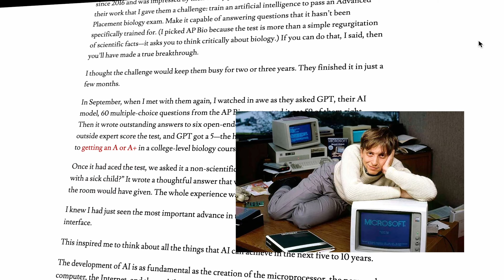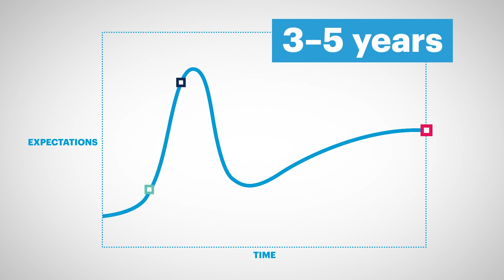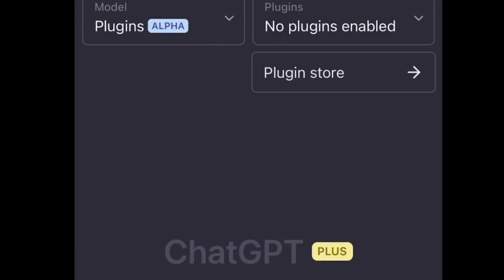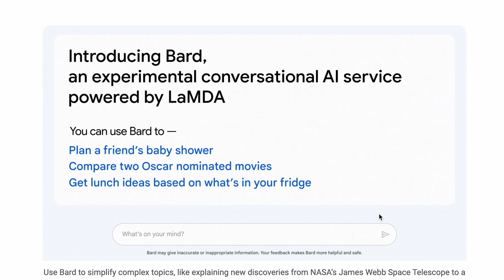AI's CRAZIEST Week - Everything Is About To Change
Everything Is About To Change (AI's Wildest Week)

This last week has seen an insane explosion of new advances in AI with just about every major company releasing updates or integrations as a major AI land-grab takes place.

It can be overwhelming and as AI is moving so fast. So I wanted to breakdown everything that happened in this video to help you keep updated with the latest AI advances including GPT4, ChatGPT Plugins, Midjourney V5, Gen2, Adobe Firefly, Google Bard and lots more.

Generative AI is going crazy.

// CHAPTERS
00:00 - Intro
01:00 - AI Hype
01:57 - OpenAI
03:14 - Google
05:07 - Microsoft
06:14 - Midjourney
07:04 - Baidu
07:17 - NVIDIA
07:58 - Runway Research
08:36 - Adobe
09:25 - Final Thoughts

AI's Most Insane Week